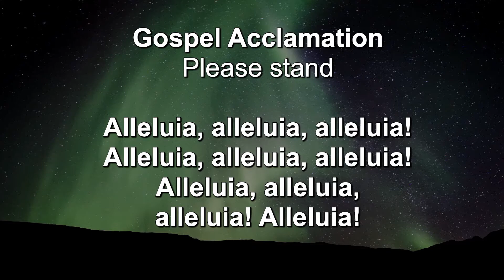All Saints Lutheran Church Calgary Easter Vigil 8 PM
Reflect and wait in anticipation for the resurrection of our Lord as the light breaks into darkness through the mini vignettes of a traditional Easter Vigil led by Pastor Bornhuse of All Saints Lutheran Church Calgary a member of the ELCIC.